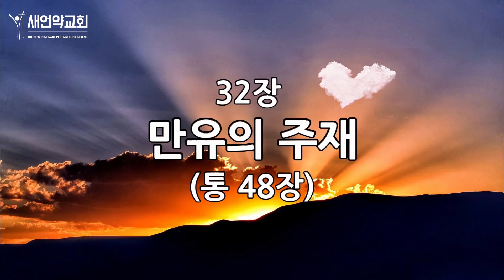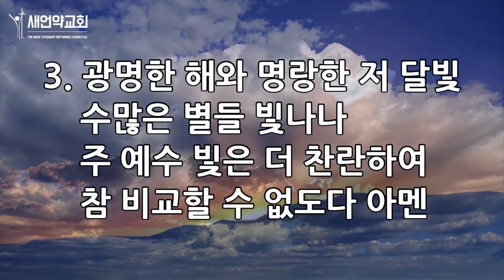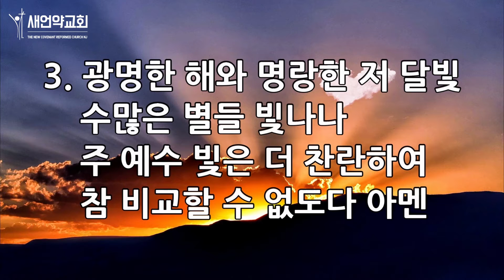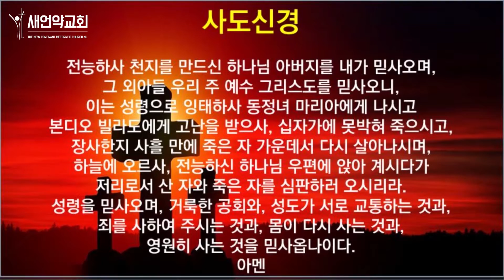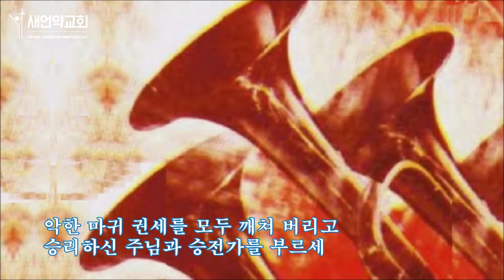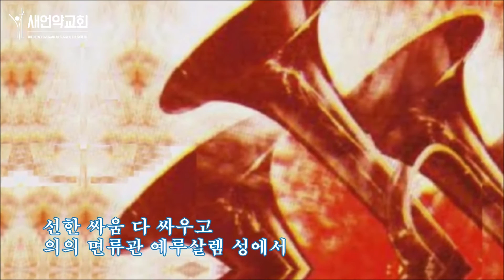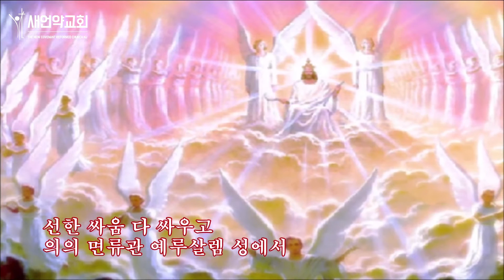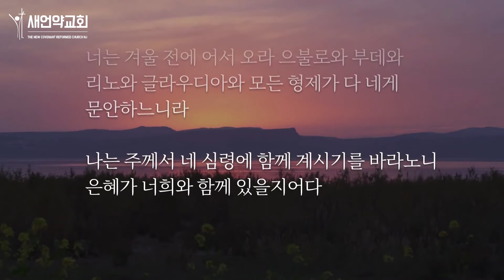뉴저지 새언약교회 2020년 7월 22일 새벽 기도회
설교 본문 : 디모데후서 4장